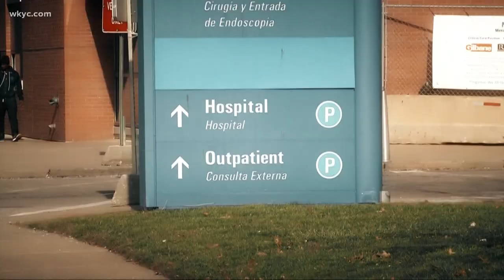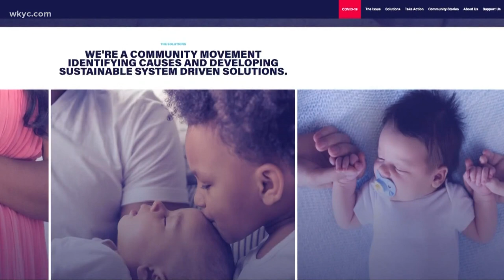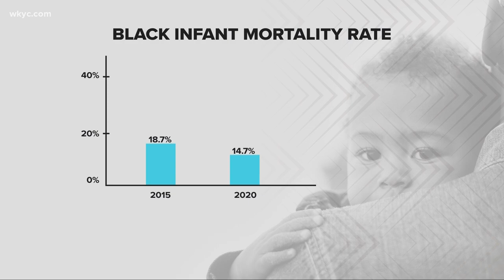Confronting infant mortality in Northeast Ohio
Cuyahoga County has one of the worst infant mortality rates in the nation. 'First Year Cleveland' is hoping to change that.